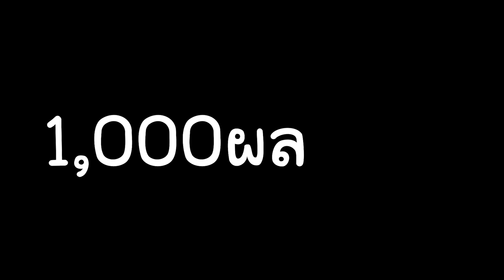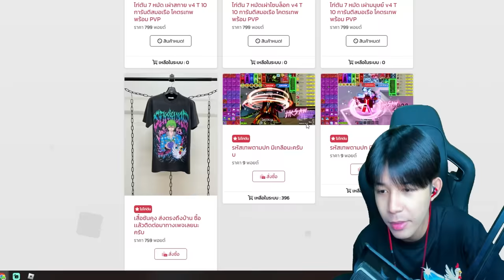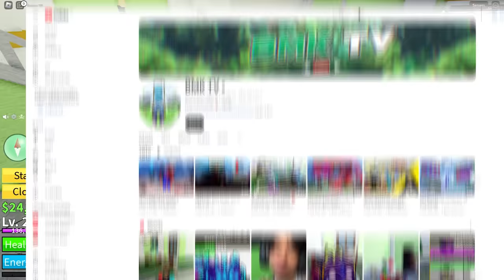ตามหาผลเสือ 100 ผล ในBlox Fruits โคตรเหนื่อย!